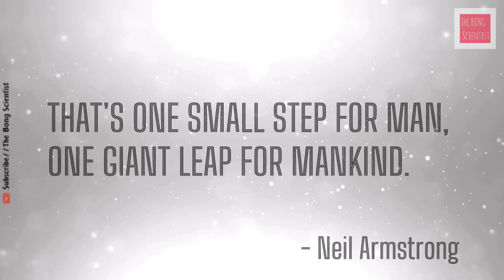What happens if Astronauts use pencil | The Bong Scientist | Rajib Saha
Know why astronauts dont use pencil in SPACE.
Check the full answer in this video.